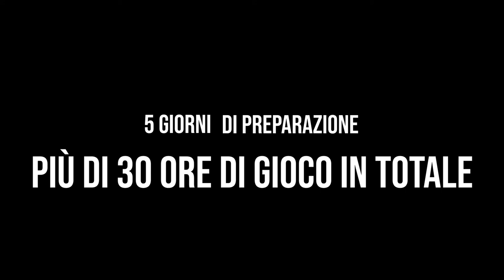Trailer - La guerra per Technoblade - Vendetta